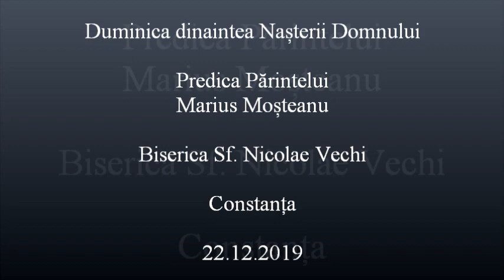Duminica dinaintea Nașterii Domnului - Predica Părintelui Marius Moşteanu - 22.12.2019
Duminica dinaintea Nașterii Domnului - Predica Părintelui Marius Moşteanu de la Biserica Sf. Nicolae Vechi din Constanţa - 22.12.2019